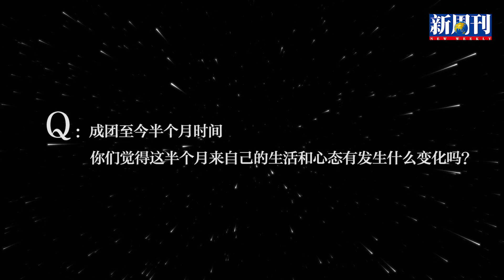[Eng Sub]喻言 Yuyan CUT 新周刊獨家專訪 THE9：不定義女孩，不定義女團 "Not defining girls, not defining girl groups"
版權來源:
網址:

只供娛樂分享，不會用於商業行為
喻言的官方平台 Yan Yu's SNS Platform

原帳號: 喻言成長記錄官 (因為版權原因被停權)
My old account has been suspended because of copyright.
(取代之前社群功能，分享喻言的日常動態)

English subtitle will be upload when my translate helper is free.
歡迎協助提供字幕。